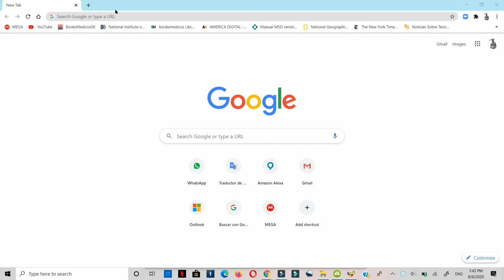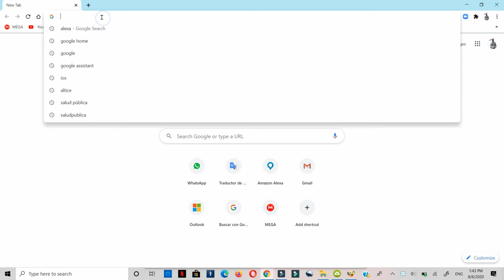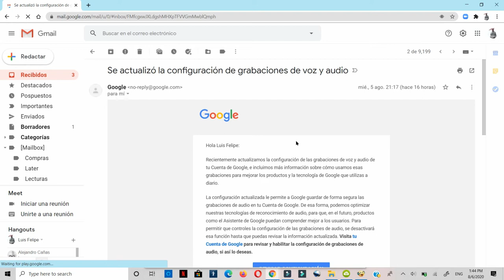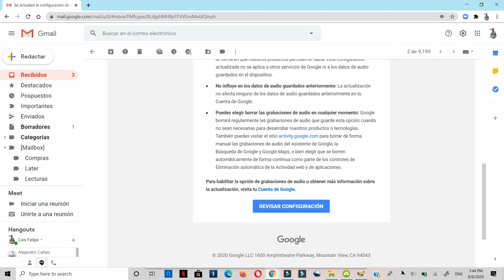Google mejora la privacidad de su Asistente ya no almacenará por defecto las grabaciones de voz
Revisa en tu correo relacionado con la cuenta de tus aparatos de google  y veras si te llego el informe